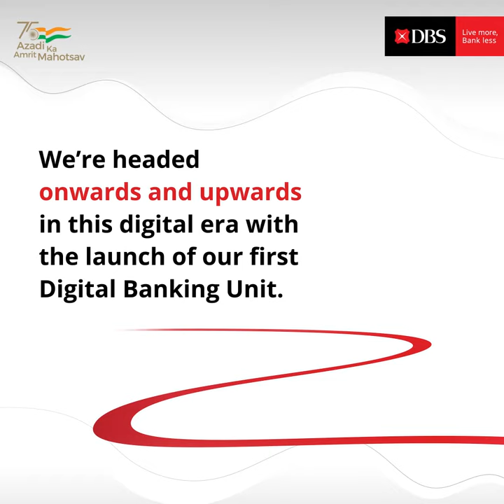Post-independence evolution of the Indian banking sector | DBS Bank India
This digital era stands to be one of the major developments in the banking sector of India and DBS Bank is proud to be a part of this evolution.